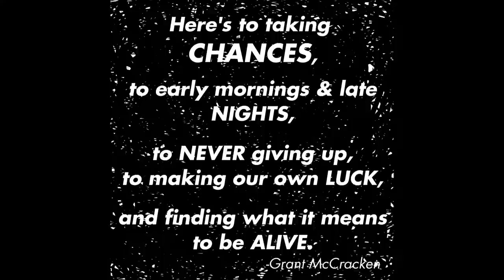Grant McCracken - Never Be Your Man [audio only]